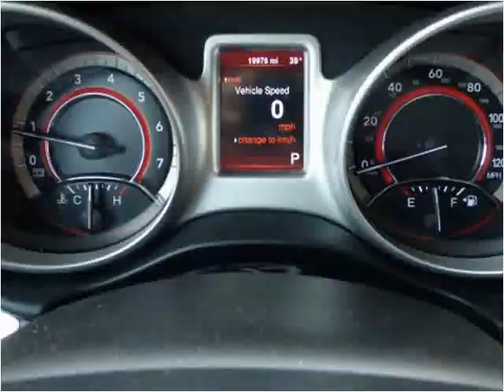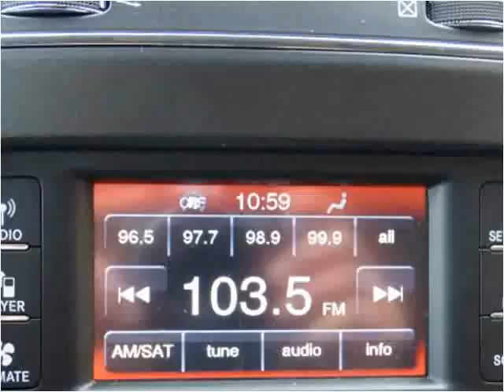2015 Dodge Journey Used Cars Chicago, Burbank IL